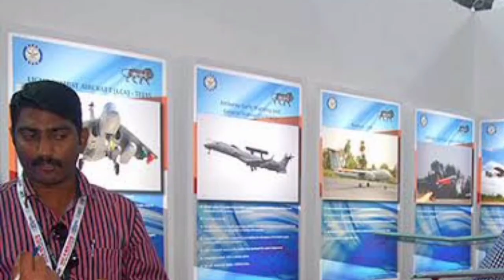Indian arms manufacturer which are Indian arms manufacturer company indian defense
1hal
2drdo
3bdl
4tata
5mahindra

1Which are the Indian defence manufacturer
2indian arms manufacturer